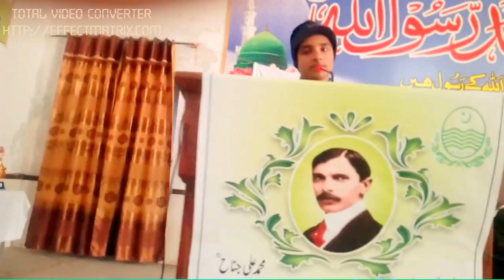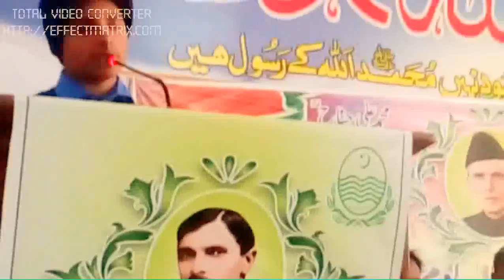Mere watan yeh Aqeedaten aur pyar tujh pe nisar kar doon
Mere Watan ye aqeedaten - by Taha Nisar - Kid version Mere watan ye aqeedat aur pyaar tujhpe nisaar kar doon National song pakistan national songs 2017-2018
میرے وطن یہ عقیدتیں تجھ پہ نثار کر دوں (ملی نغمہ)
ایک دل کو چھو لئنے والی ایک بچے کی آواز میں ضرورسنیں
A beautiful National song by Taha Nisar
student of Govt. High School Sheikhupura.